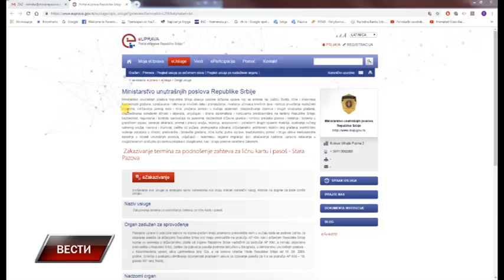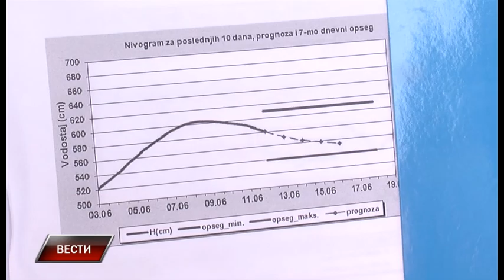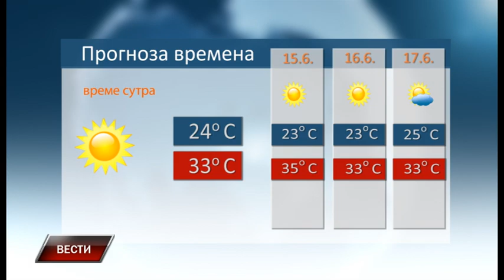Vesti 13 6 2019